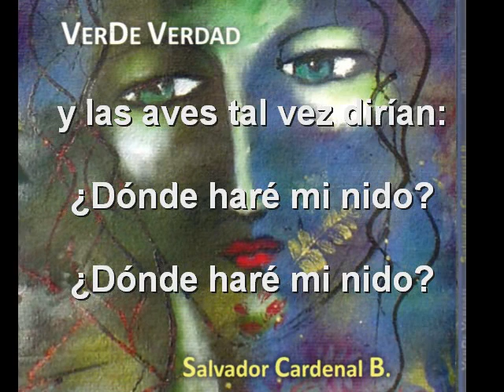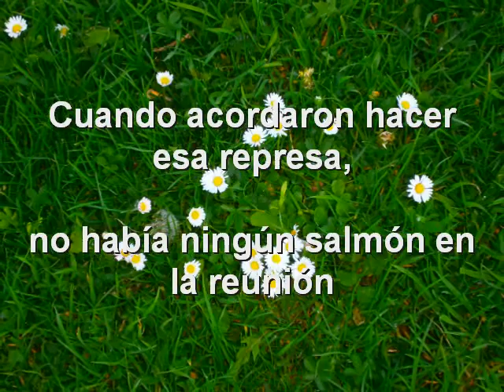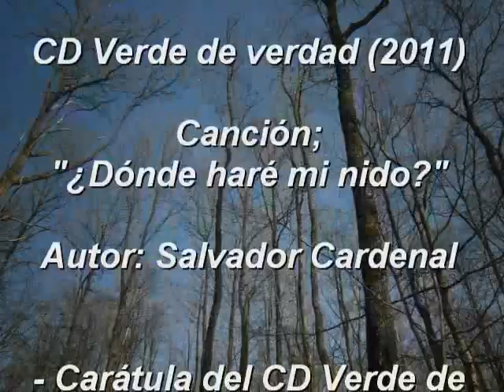Salvador Cardenal Barquero. CD VERDE DE VERDAD. Canción: ¿Dónde haré mi nido?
CD VERDE DE VERDAD (2011)
Autor: Salvador Cardenal Barquero
Canción del video:
"¿Dónde haré mi nido?"

Cuando firmaron la concesión maderera
no había representante de las aves y la aves
tal vez dirían: ¿Dónde haré mi nido?
¿Dónde haré mi nido? Cuando planearon construir los
telescopios nadie pensó en la ardilla que vivía
solo allí en esas montañas, que despalarían
no más casa ardilla.

Cuando hicieron los telescopios en Arizona
no encontraron señal de vida, buscando arriba
y fueron dejando aquellas lo más pelonas no
dejaron señal de vida, adios ardilla. Cuando acordaron
hacer esa represa no había ningún salmón
en la reunión, y el salmón tal vez diría,
¿Dónde vos a desovar? ¿Dónde voy a desovar?

- Este clip video acompaña un post del Blog de Angeles títulado:
Canto ecológico nicaraguense.